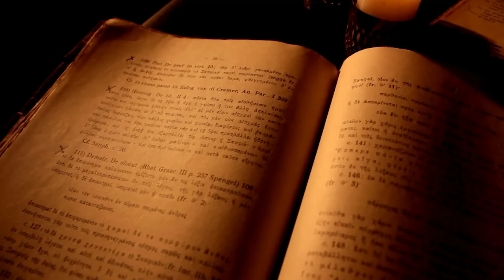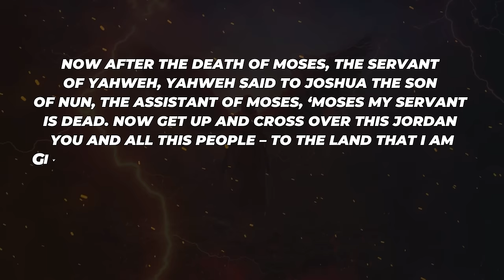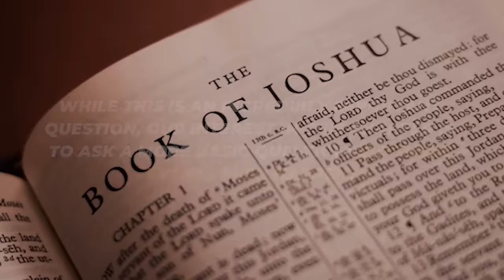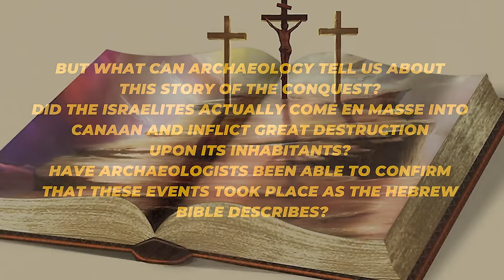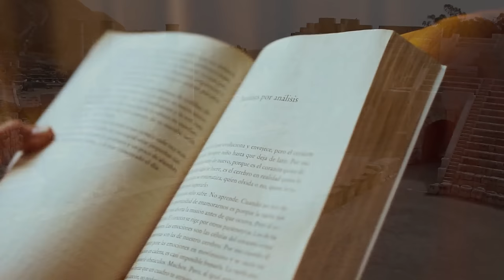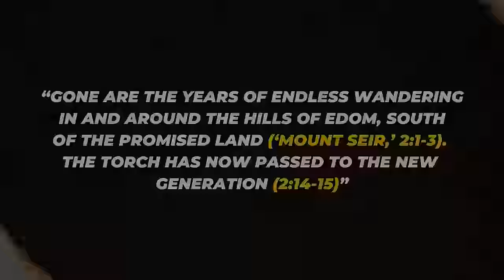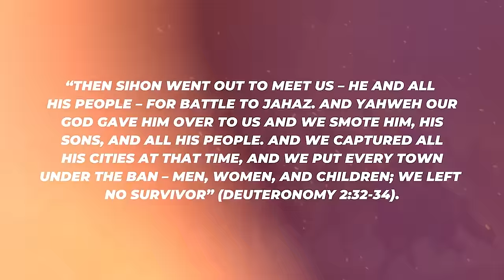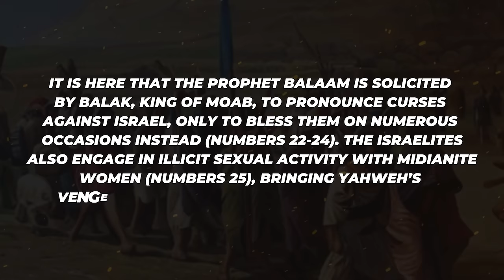Joshua’s Biblical Story INVENTED using ANCIENT Mythology | MythVision Documentary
Explore the controversial biblical story of Joshua, where ancient myths and history collide. Join us in examining this tale of conquest and divine commands, questioning whether it's historical fact or myth. We'll investigate the lack of archaeological evidence and compare it to ancient Ugarit and Greek myths, reevaluating the narrative. This documentary invites you to a thought-provoking journey, encouraging your participation. Are you ready to challenge your beliefs?

Chapters
0:00 Intro
00:35 The Conquest of Canaan Fact or Fiction & Israel's Origins
43:00 Ai (Et-Tell)
53:38 Lachish
1:12:00 What do Scholars think about Israel's Origins
1:17:53 Pork Taboo
1:22:55 Circumcision
1:27:37 Models of Israelite formation
1:39:55 Conclusion From Archaeology
1:46:18 Joshua's Greek Myth and Legend
1:56:43 Stopping the sun
2:00:00 Joshua & Odysseus
2:07:09 Division of the land
2:14:00 Joshua's Ugaritic Predecessor Keret
2:29:44 Connecting Literary works in Antiquity
2:37:13 The Verdict